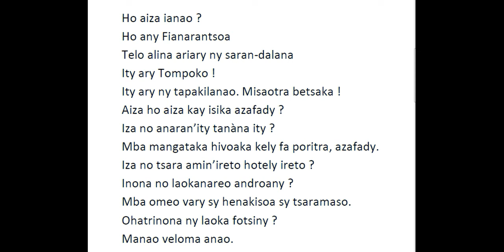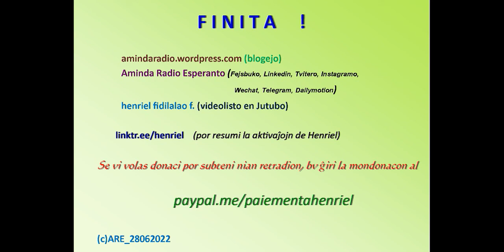ELSENDO N°121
La ELSENDO N°121 de Aminda Radio Esperanto disponeblas nun kaj vi povas sekvi artikolon pri la malagasa funebra arto «Aloalo » el la suda regiono de Malagasio. Rekta raportaĵo pri la Ŝtuparo de Ambondrona estas proponata al vi por bone konatiĝi kun la urbocentro de Antananarivo. Krome, Vinilkosmo ebligas al ni kunĝui la novan kanton « Intergalaksia » de Vojaĝo. Ne forgesu ke vi povas sekvi ankaŭ kelkajn novaĵojn pri la lando kaj lecioneto pri la malagasa lingvo koncernas la faman « taxi-brousse » por tiuj, kiuj ŝatas turismi. Agrablan aŭskultadon al vi ĉiuj !